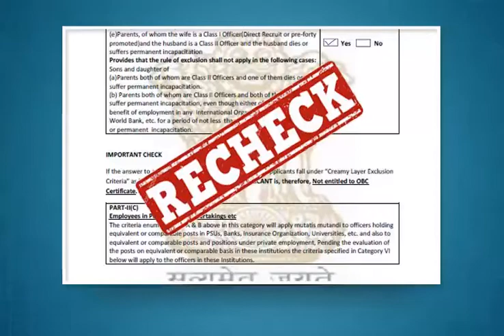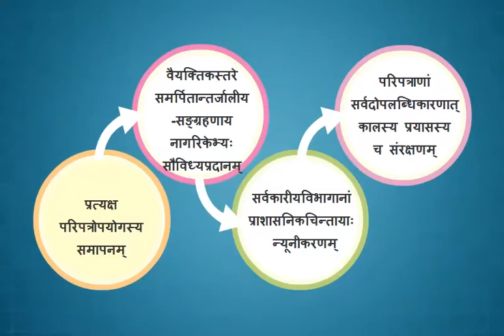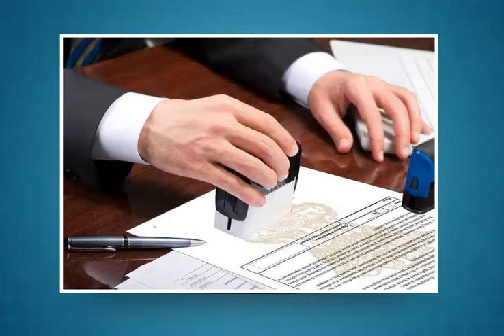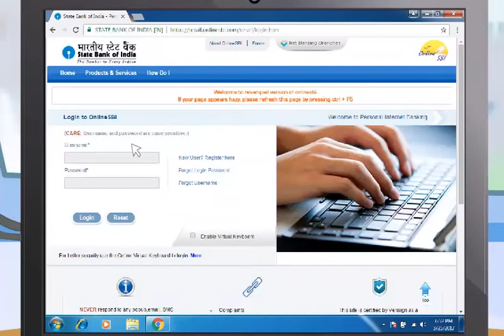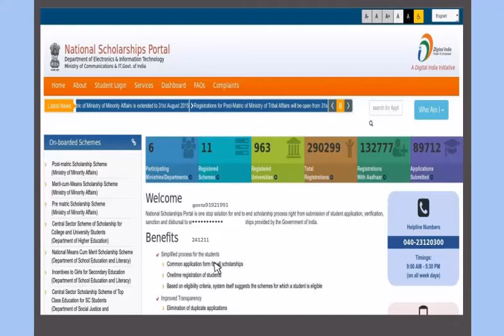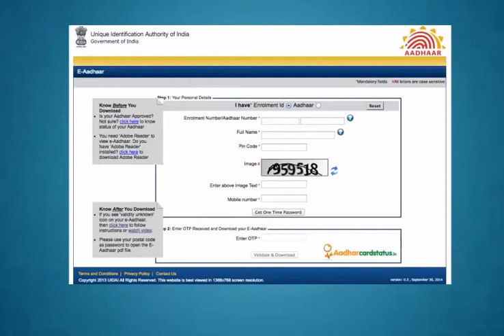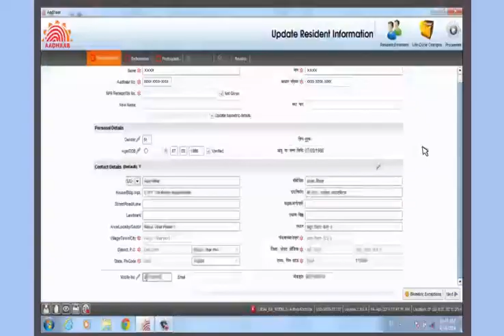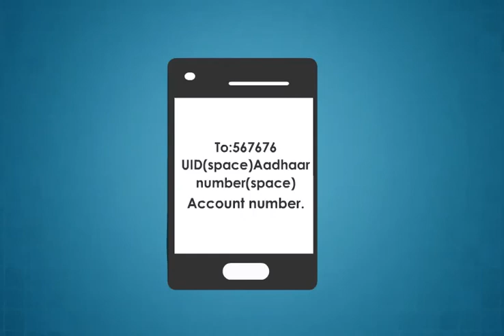Module-12_citizen_centric_services(Sanskrit)